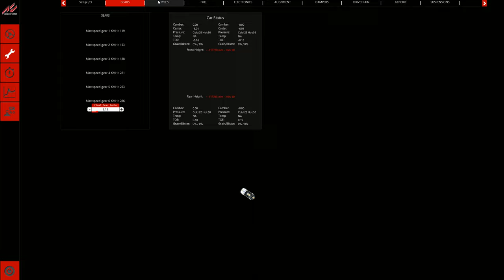RTR Drift practice in Riga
Car: VDC Shelby Mustang Super Snake Public 3.0
Track: Bikernieki DCGP 2021